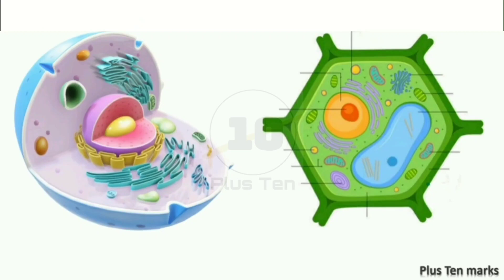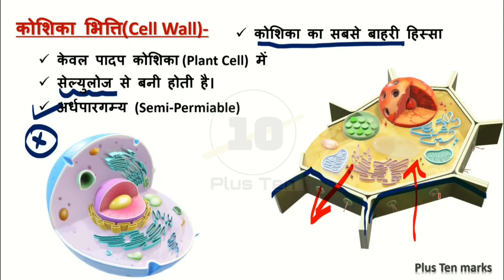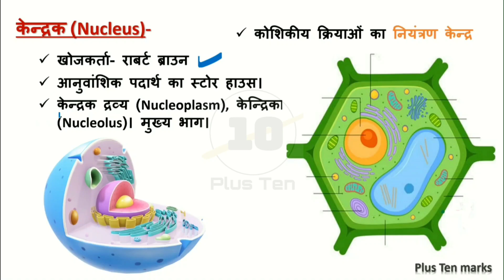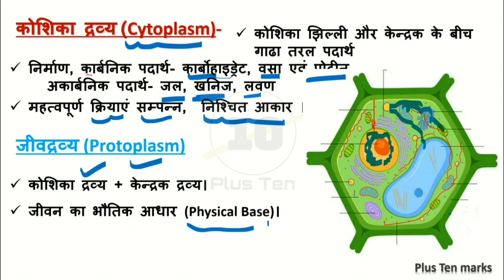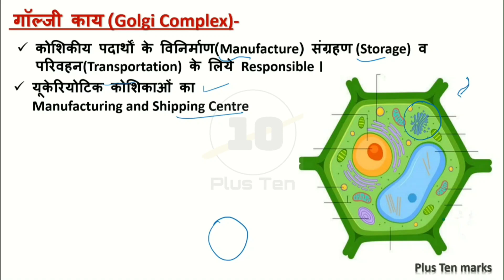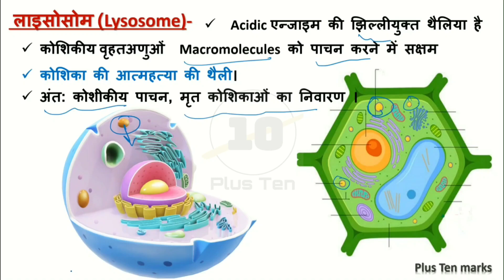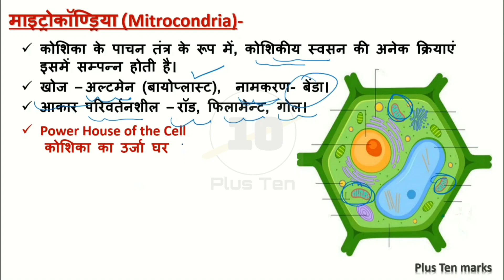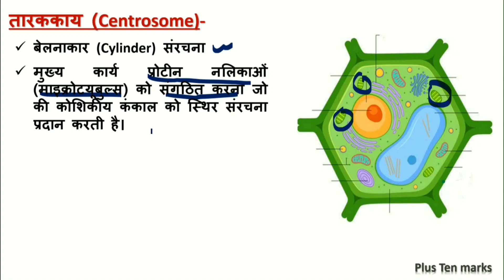Cell structure and function cell diagram, कोशिका की संरचना और कार्य ,cell theory class II,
Cell Organelles and their Functions ?
Cell structure and parts of the cell ?

कोशिका किसे कहते हैं,
कोशिका विज्ञान,
कोशिका विभाजन,
कोशिका की संरचना और कार्य,
कोशिका विभाजन by plus ten marks,
कोशिका की खोज,
कोशिका क्या है,
कोशिका जीवन की इकाई कक्ष 11,
कोशिका का चित्र,
कोशिका चक्र एवं कोशिका, विभाजनकोशिका सिद्धांत क्या है,
कोशिका सिद्धांत को समझाइए,
कोशिका सिद्धांत किसने दिया,
कोशिका सिद्धांत किसे कहते हैं,
कोशिका सिद्धांत किसने दिया था,
कोशिका सिद्धांत का प्रतिपादन किसने
किया,
कोशिका सिद्धांत को परिभाषित
कीजिए,
कोशिका सिद्धांत को संक्षेप में वर्णन
कीजिए,
कोशिका सिद्धांत का वर्णन कीजिए,
कोशिका सिद्धांत किसने प्रतिपादित
किया था,
कोशिका संरचना एवं प्रकार्य,
कोशिका संरचना एवं प्रकार्य class 8,
कोशिका संरचना एवं कार्य,
कोशिका संरचना,

cell the unit of life class II,
cell cycle and cell division
class II,
cell the unit of life class II one
shot,
cell,
cell cycle and cell division class II one shot,
cellbuddy,
cell division,
cell class 9,
cell cycle,
cell structure and function,,
cell structure,
cell membrane,
cell theory,
cell division,
cell organelles,
cell diagram,
cell wall,
cell structure diagram,
cell cycle,
cell constant,

What are the functions of the cell?
cell structure diagram?
Animal Cell Structure ?,
Plant Cell Structure?,
What are the 12 organelles in a cell?,
What are cell organelles and its functions?,
What are the major organelles?,
Why is the organelle important?,
What are the two types of organelles?,
which is the best cell Organelles?,
Why is the cell organelles Important?,

Your Doubts-
What is mitochondria and its work ?
What is Cell wall and its work ?
What is Cell Membrane and its work ?
What is Endoplasmic Reticulum and its work ?
What is Lysosomes and its work ?
What is Cytoplasm and its work ?
What is Nucleus and its work ?
What is Nucleoplasm and its work ?
What is protoplasm and its work ?
What is Golgi body and its work ?
What is Centrosome and its work ?
What is Vacuoles and its work ?
What is Cell Organelles and its work ?